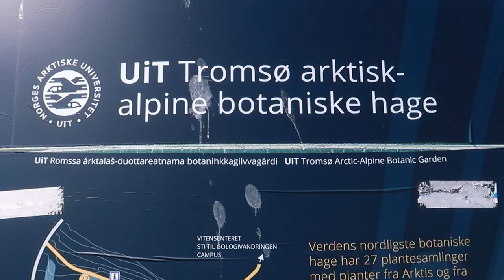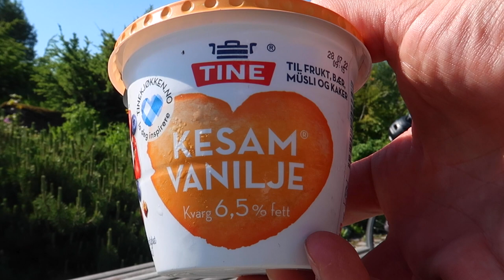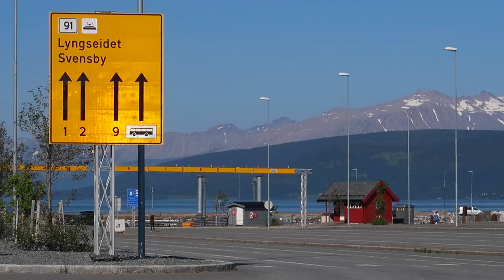I Rode My Bike To The Northernmost City In The World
Tromsø, the northernmost city in the world would act as the halfway point of my bikepacking trip toward the North Cape. Located about 400 km (250 miles) north of the Arctic Circle, it was the perfect place for me to stop for a while before I entered the second more remote part of my journey to my end destination, Nordkapp.

My Gear List For My Bikepacking Trip To The North Cape

Bike:
Kona Sutra (2016)

Panniers:
Ortlieb Ultimate 6 Handlebar Bag
2 x Ortlieb Back-Roller Plus 20L
2 x Ortlieb Front-Roller Plus 12,5L

Clothes:
Adidas Adilette Flip Flops
Haglöfs Scree Rain Pant
Haglöfs Esker Rain Jacket
Craft Velo Convert Jacket
Amazon Basics 4 Piece Packing Travel Organizer Cubes Set
Forclaz Merino Wool T-Shirt
Nike Mens Dri-FIT Short Sleeve Polo Shirt
Padded MTB Shorts
Helly-Hansen Men's LIFA Merino Crew
Helly-Hansen Men’s Merino Pant
Columbia Silver Ridge Convertible Pants
2 Pair of Socks
Merino Underwear
Merino Wool Buff
Merino Wool Beanie
Giro Fixture Mips Helmet
Science In Sport Water Bottle
Northwave Cycling Shoes
Sunglasses

Cooking Gear:
Primus Ets Express Stove + Cookset
2 Primus Gas Canisters (230g)
Sea To Summit X Mug
Light My Fire Spork
Thermacell Backpacker

Tools:
Lezyne HV Bicycle Hand Pump
Park Tool VP-1Vulcanizing Patch Kit
Crankbrothers M19 Multi-Tool
Squirt Long Lasting Dry Lube
CTC Plastic Bag + packaging
Inner Tube
Bike Lock

Toiletries:
Toothbrush
Toothpaste
Shaving Gel
Mach 3 Razor
Contact Lens Case
Travel Schampoo bottle

Camping Equipment:
Naturehike Cloud Up 2 Tent
Sea To Summit Collapsible Backpack
Aegismax UL Down Sleeping Bag
Aegismax Nano 2 Ultralight Sleeping Bag
Sea To Summit Reactor Insulated Sleeping Bag Liner
Nemo Tensor Insulated Sleeping Pad
Nabaji Microfibre Towel L

Electronics
Samsung S20
Dji Mavic Pro Drone
GoPro Hero7 Black
Canon G7X Mark II
Zoom H1N Recorder
Rode Smartlav+ Lavalier
2 Anker PowerCore 20000 mAh
Bag Of Cables and Extra Batteries